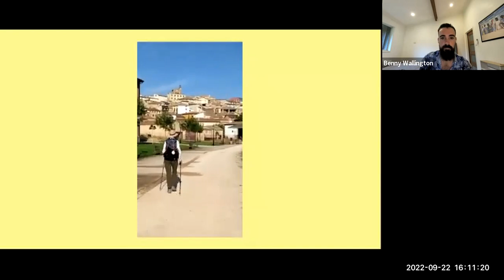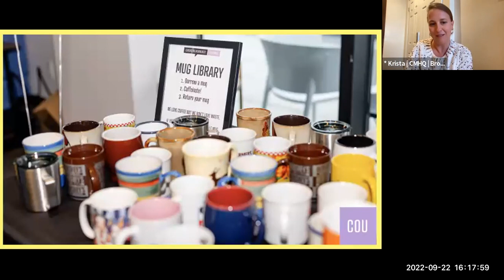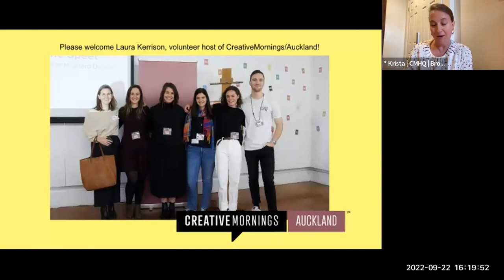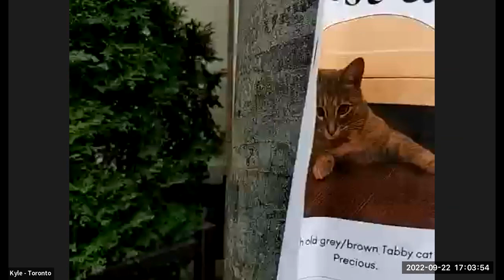World Wide Wander : Sixth Wander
World Wide Wander at CreativeMornings HQ, Sep 22, 2022. Free events like this one are hosted every month in dozens of cities. Discover hundreds of talks from the world's creative community